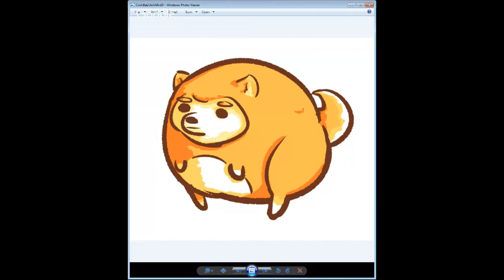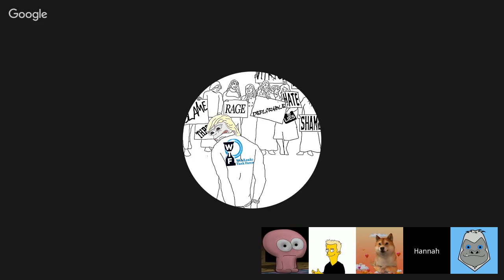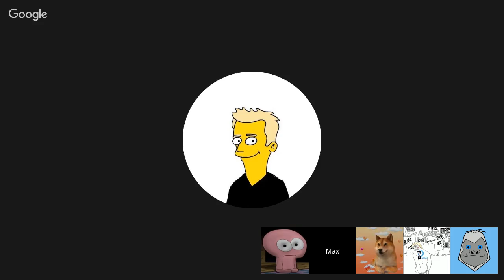Polecat Cast 86: Preferred Badger Pronouns Are Rape/Ravage/Ravine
Join the Badgers on the Polecat as we discuss the latest feelz, funnies and WTFs. Bill C-16, male birth control Cassie Jaye, and more!